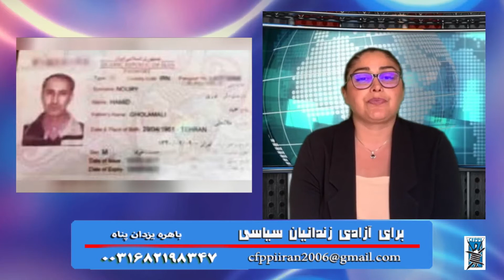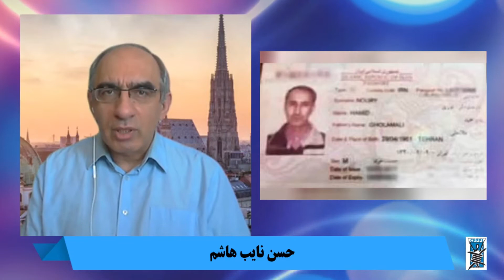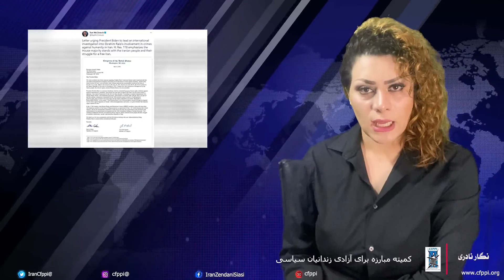برای آزادی زندانیان سیاسی: در ارتباط با محاکمه حمید نوری در سوئد. با حسن نایب هاشم - ۲۰ ژوئیه ۲۰۲۱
🔴 کمیته مبارزه برای آزادی زندانیان سیاسی
تهیه شده در تلویزیون کانال جدید
🔺در ارتباط با محاکمه حمید نوری در سوئد
🔺اخبار زندانیان سیاسی
🔺اعتراضات و اعتصابات کارگری
🔺خیزش معترضین در اهواز
مهمان برنامه: حسن نایب هاشم
مجری: باهره یزدان پناه
  ۲۹ تیر ۱۴۰۰ - ۲۰ ژوئیه ۲۰۲۱
آیدی پیامگیر تلگرام